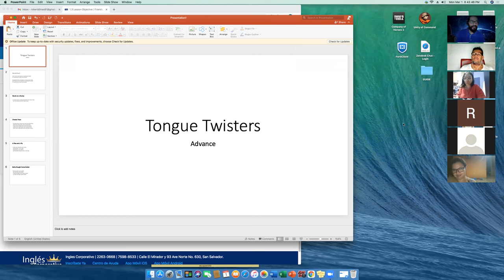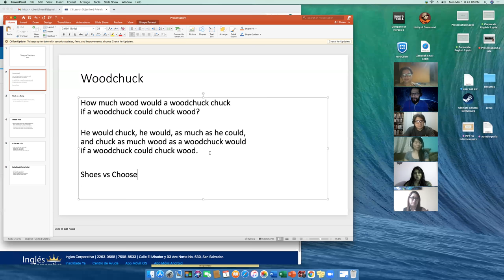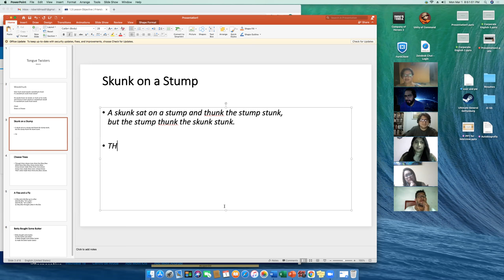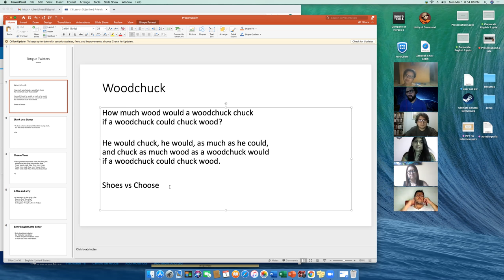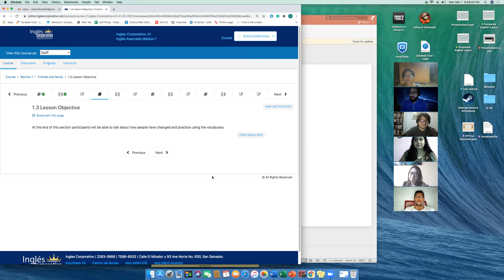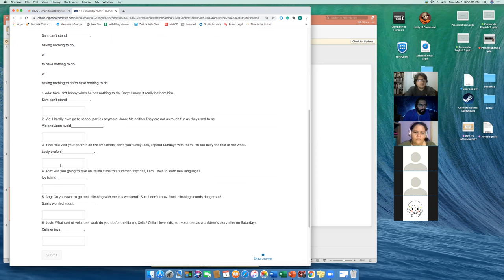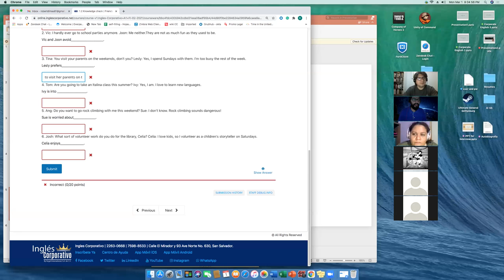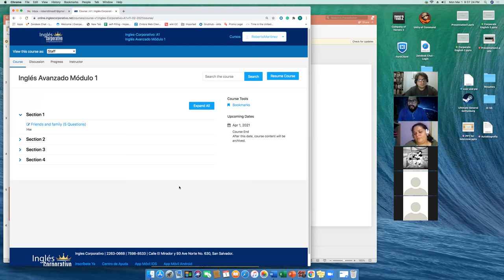Ingles Corporativo- A1-01-8-9-PM-02-21 - Week 1 Day 1